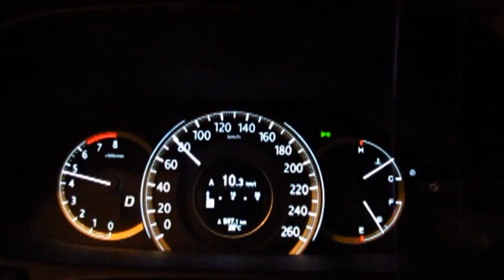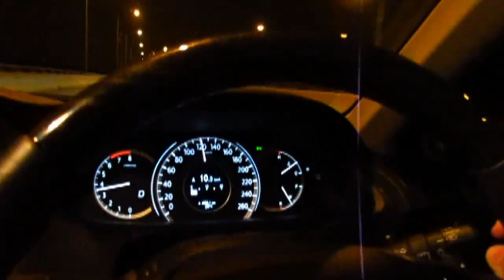Honda Accord 2.4TECH - Clip3